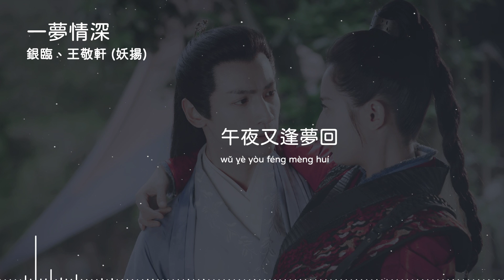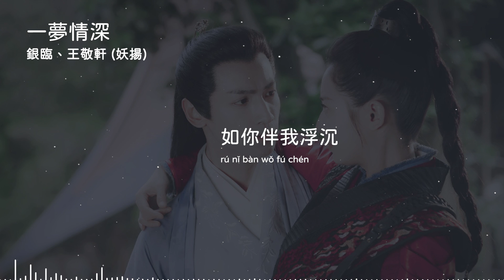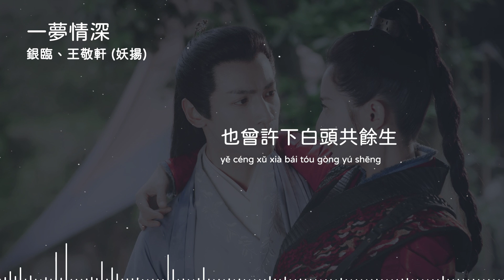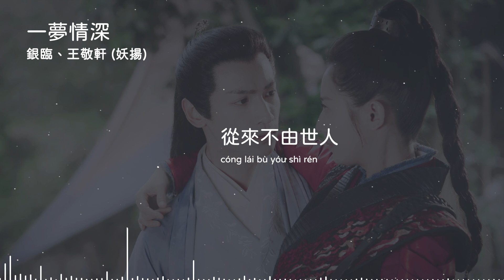銀臨、王敬軒 (妖揚) | 一夢情深 (電視劇《月上重火 And the Winner Is Love》插曲) Official Lyrics Video【高音質 動態歌詞】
♪ 音 樂 資 訊 ♪

作詞 Lyrics：清彥    作曲 Composer：蘇晴
編曲 Music Arranger：佟璐

星辰伴隨月升 如你伴我浮沉
任憑時光交錯 不願忘記前塵
卻最怕天意弄人
午夜又逢夢回 為誰挑盡昏燈
原是陰差陽錯 偏偏惹上愛恨
斷情絲 難斷情根
又見那年花開 杏花雨落紛紛
月上孤影卻無意爭春
怎料回憶猶如走馬燈
命運糾纏 眷戀一生
奈何相聚離分 從來不由世人
也曾許下白頭共餘生
奈何兩情相悅 終究難逃命分
故事寫入話本

卻最怕天意弄人
斷情絲 難斷情根
故事寫入話本

故事寫入話本
甘願夢裏沉淪永不分
謝君相贈 一夢情深

♪ 特 此 聲 明 ♪

特別申明：
※視頻製作由杰思娛樂團隊所製，請勿擷取存檔，如需合作請先來信